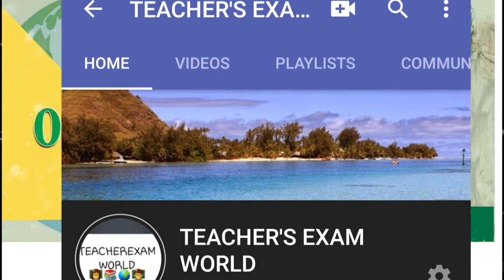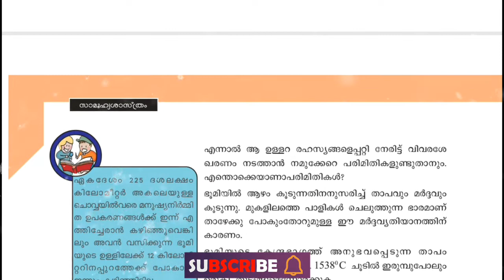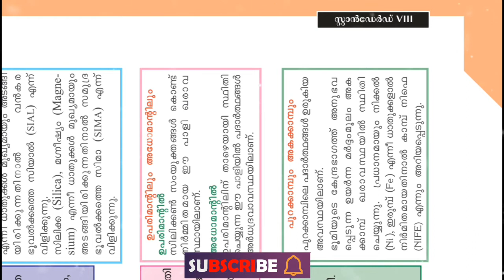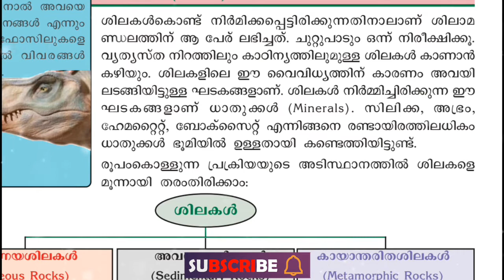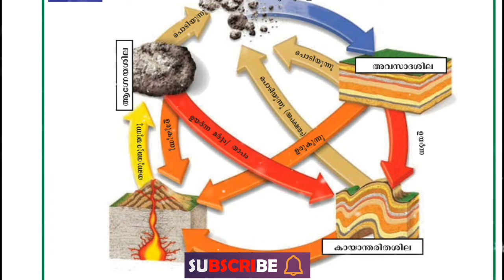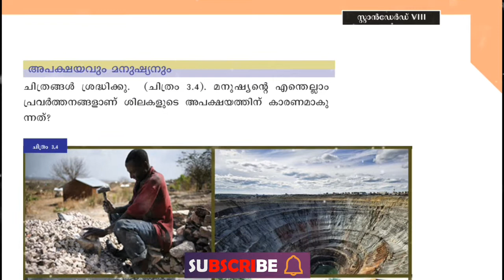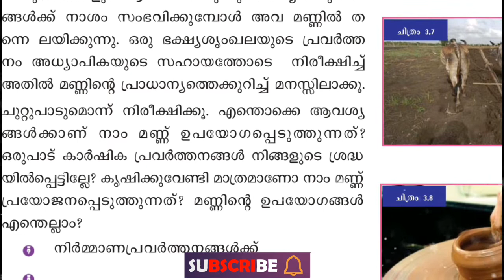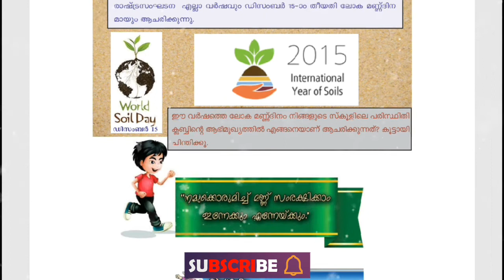Geography_scert_textbook 8thstandard_Social_science mocktest lpupktet സാമൂഹ്യപാഠം_ഭൂമിശാസ്ത്രം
Mocktest ലൂടെ .